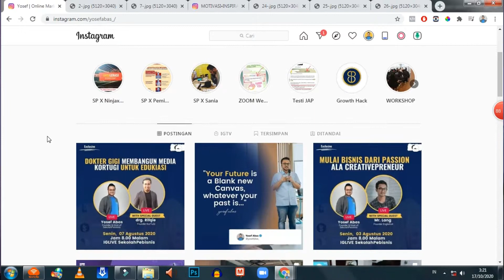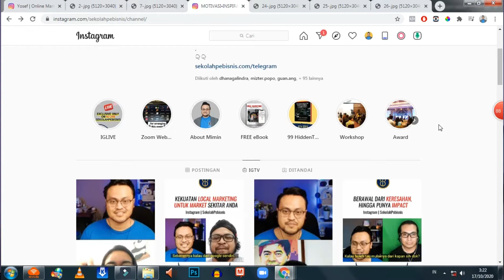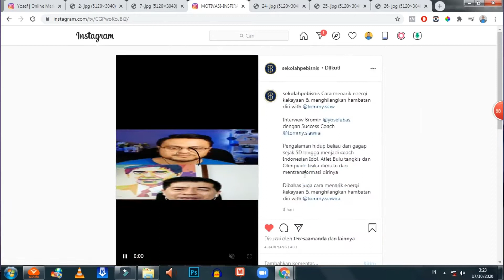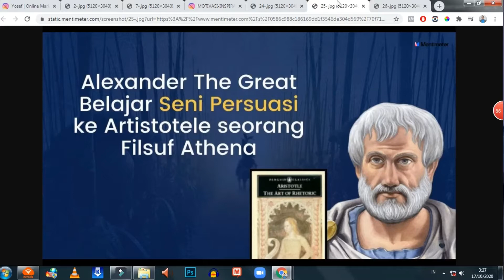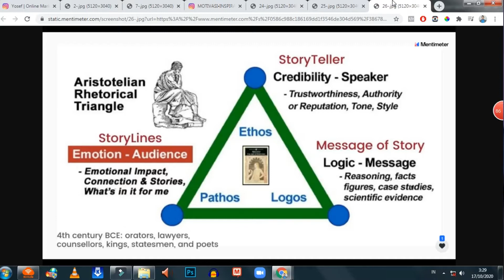Omset Naik, Sekali Jualan ke Banyak Orang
Join Komunitas BetterMarketer ►
SekolahPebisnis.com/telegram